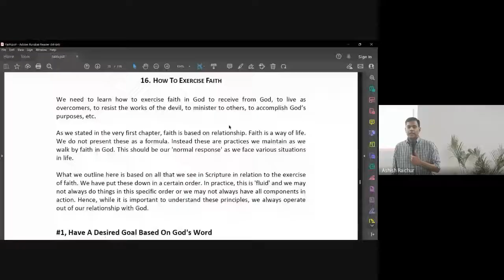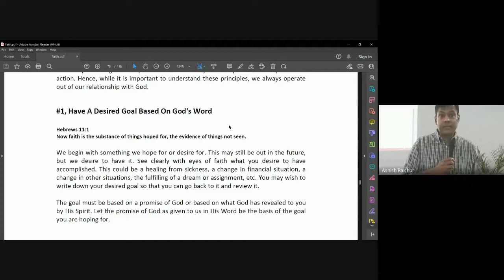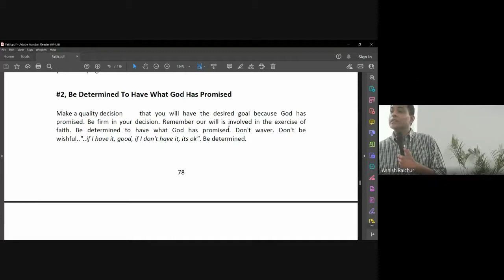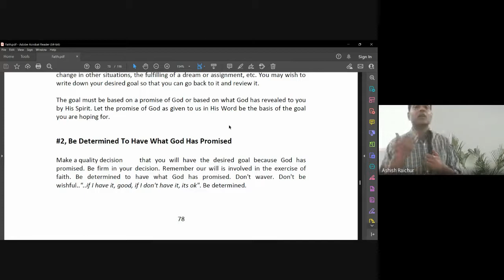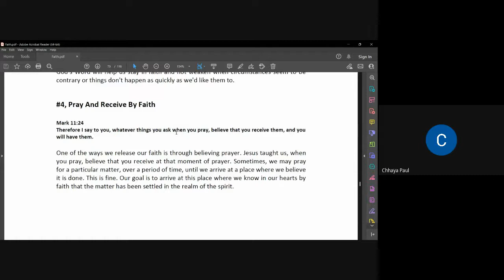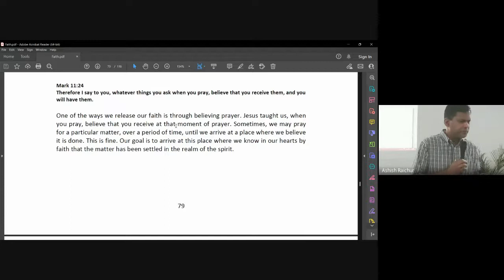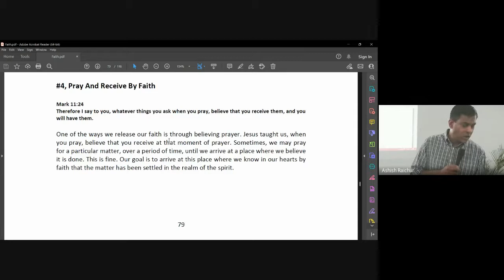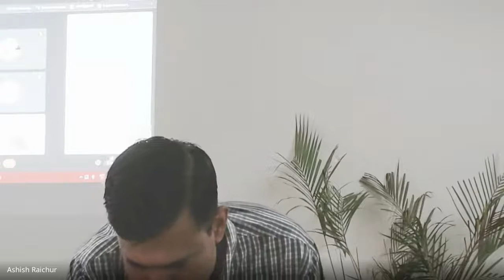Faith | Lecture 21 : BC111-Faith-20221018